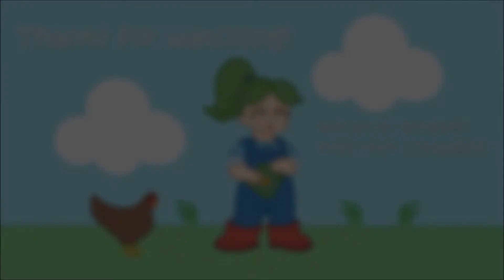Happy Little Farm, A Stardew Valley Playthrough EP33: